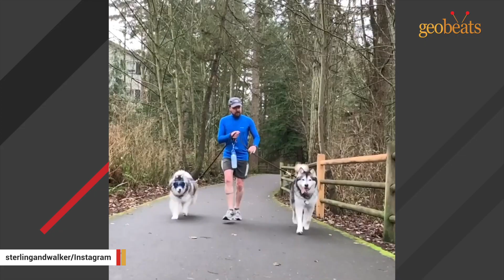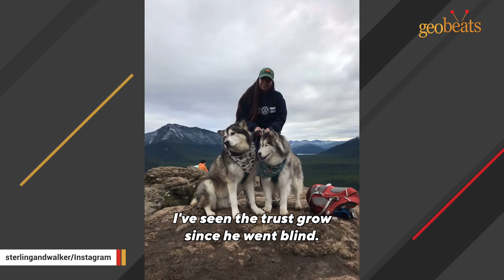This family had the best response when adopted dog became blind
This dog slowly went blind over 18 months. He acts like nothing's changed.